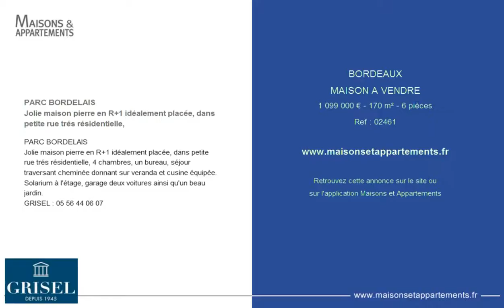BORDEAUX - MAISON A VENDRE - 1 099 000 € - 170 m² - 6 pièces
Référence : 02461

PARC BORDELAIS
Jolie maison pierre en R+1 idéalement placée, dans petite rue trés résidentielle,
PARC BORDELAIS
Jolie maison pierre en R+1 idéalement placée, dans petite rue trés résidentielle, 4 chambres, un bureau, séjour traversant cheminée donnant sur veranda et cusine équipée. Solarium à l'étage, garage deux voitures ainsi qu'un beau jardin.
GRISEL : 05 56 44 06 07

Cette annonce vous est proposée par l'agence GRISEL IMMOBILIER BORDEAUX